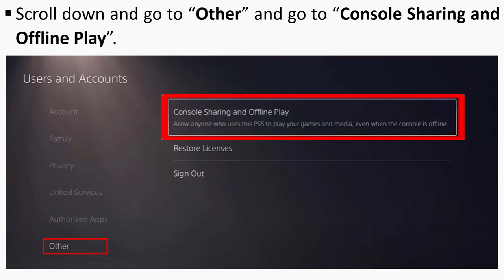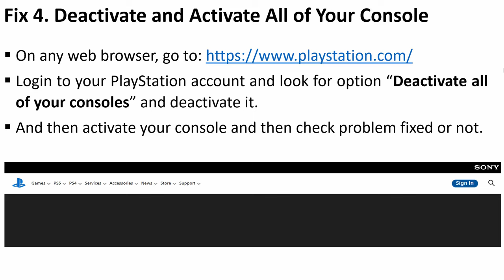How To Fix PS5 Error E2-821130A6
In This Video Guide, You Will Learn How To Fix PS5 Error E2-821130A6. How To Fix Error E2-821130A6 on PS5.